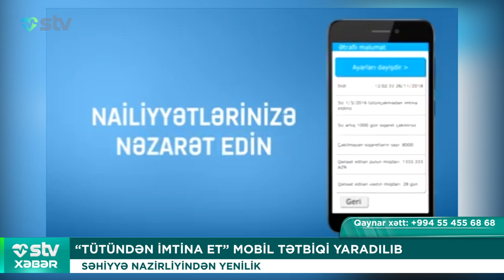“TÜTÜNDƏN İMTİNA ET” MOBİL TƏTBİQİ YARADILIB